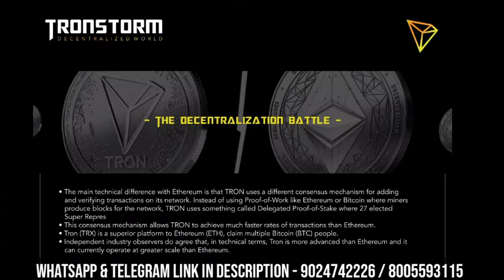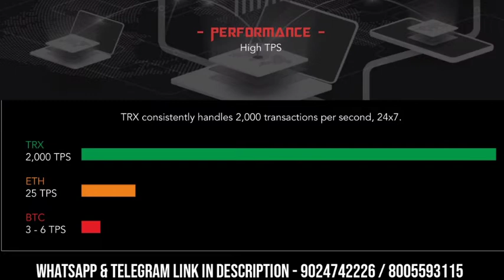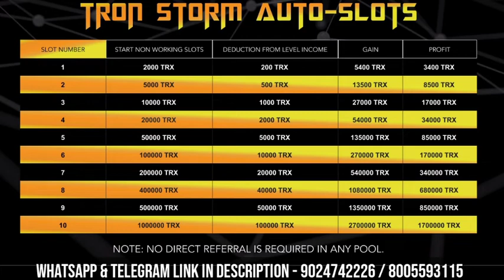Tronstorm plan in hindi || Tron storm official plan || Tronstorm smart contract || Tronstorm.club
Join now and join the pool.

📌ᴛᴇᴄʜɴᴏ ᴊᴇᴇᴛ
ʏᴏᴜᴛᴜʙᴇʀ+ᴍʟᴍ ʟᴇᴀᴅᴇʀ
   ᴀʟʟ ɪɴᴅɪᴀ ᴘʀᴏᴍᴏᴛᴏʀ
ʀᴀᴊᴀꜱᴛʜᴀɴ & ɢᴜᴊᴀʀᴀᴛ
   🛑 ᴄᴀʟʟ & ᴡʜᴀᴛꜱᴀᴘᴘ

📌 𝐓𝐫𝐨𝐧𝐬𝐭𝐨𝐫𝐦 𝐎𝐟𝐟𝐢𝐜𝐢𝐚𝐥 𝐆𝐫𝐨𝐮𝐩